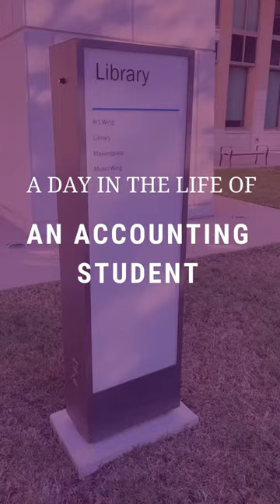Day in the Life of Accounting Student - Brandon Whang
Join Brandon in a day of his life as an accounting student!